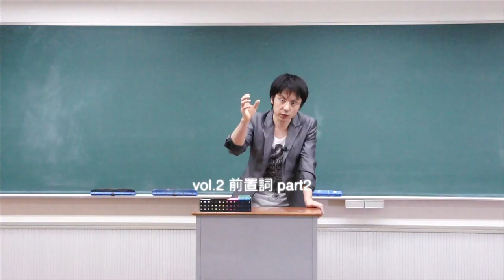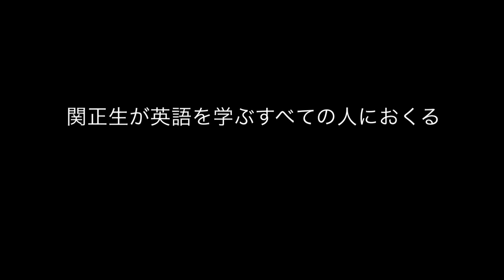丸暗記はもういらない関正生の授業 Vol.2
丸暗記はもういらない関正生の授業 前置詞
「完璧な形にしたので、もう予備校でも前置詞の授業はやりません」
このDVDだけで受講できる伝説の授業!!